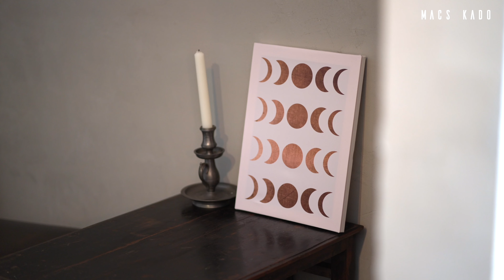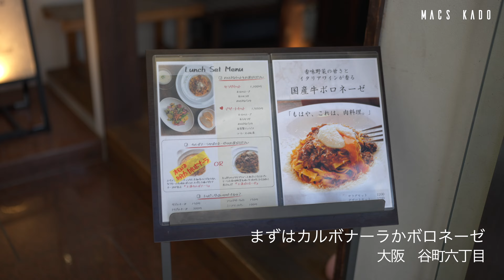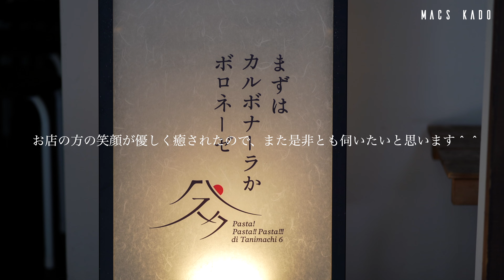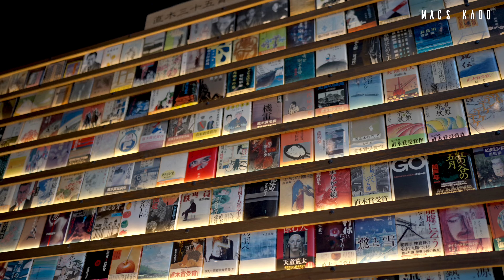【大阪 vlog】都会の隠れ家カフェ/大阪カフェ巡り/人気ランチ/中崎町・天神橋筋六丁目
今回は大阪の中崎町、天神橋筋六丁目、谷町六丁目の新規オープンのカフェ、人気のランチのお店を巡ってきました＾＾

今回は、大阪のお店をいくつか巡ってきました＾＾

１軒目のお店は、大阪の天神橋筋六丁目にある、WOLF COFFEE PATISSERIE さん です＾＾

「月の満ち欠け」をコンセプトにしたカフェで、2023年7月にオープン。
新月や満月の日だけ提供する、特別な限定メニューもあるそう＾＾

2階のイートインスペースは、おしゃれなアンティーク家具が並ぶ落ち着いた空間。
ドライフラワーやアンティーク雑貨も、センス良くディスプレイされています＾＾

パティシエさんが作るお菓子がとても評判で、メニューを待つ時間も楽しみ＾＾

今回は、お店人気のタルト2種、ドリンクをオーダーしました＾＾

🥤「Cafe Mocha」　800円
お店オリジナルの「WolfBlend」のエスプレッソが入った、カフェモカ＾＾
チョコソースが甘く癒されるので、コーヒが苦手な方も飲みやすいドリンクです。

🥤「Matcha Latte」　600円
グラデーションが綺麗な抹茶ラテは、抹茶の香りとミルクの甘味が相性抜群＾＾

🥧「Tarte aux fleurs  (シャインマスカット) 」　700円

お花をイメージした、とても華やかなシャインマスカットのタルトです＾＾
タルト台は外はさくさく、中はほろっと繊細で、タルト部分だけでも充分美味しい。
シャインマスカットは瑞々しく、上品な甘さのクリームともバランスが良く、絶品。
マンゴーソースで味の変化も楽しめる、まるでアート作品のようなタルトです＾＾

🥧「Tarte aux fleurs  (無花果) 」　700円

外側が白く、内側が赤い「レッドハート」の花をイメージした、無花果のタルト。
無花果は糖度も高く、プチっとした食感が楽しくて、さくさくのタルトと相性抜群。
ラスベリーソースは酸味があり、一緒に食べるとまた雰囲気が違って面白い＾＾
無花果好きな妻がリピートしたいと絶賛した、僕らのお気に入りのタルトです＾＾

取り置き、予約も可能で、お目当てのメニューがある方は事前取り置きが安心。
お店の方の接客が優しく、温かい人柄で、とても癒されました＾＾
季節毎に変わるメニューを楽しみに、また是非とも伺いたいです＾＾

２軒目のお店は、大阪の中崎町にある、mitarashi Fu-Do さん です＾＾

老舗お麩屋さんの生麩を使った、和スイーツの専門店で、2023年8月にオープン。
「お麩と言う存在をもっと親しみやすく、どの世代の方にも立ち寄りやすく」。
そんな「近所の公園」のようなお店を、との思いで誕生したそうです＾＾

古民家を改装した店内は、和を感じる空間で、テーブルから伸びる木が印象的。
2階はギャラリーになっていて、色々な作家さんの作品が並びます＾＾

今回は、お店の方におすすめして頂いた、和スイーツを2種類オーダーしました＾＾

🧇「生麩ワッフルパフェ」　600円

ベルギー産チョコアイス×濃厚チョコエスプーマが入った、チョコ尽くしのパフェ。
生麩ワッフルは、カリッともちもちの食感で、生麩スイーツの美味しさに感動＾＾
ワッフルは温かく、少し溶けたチョコアイス、チョコエスプーマを絡めると最高。
底のクッキーはザクザク食感で、チョコ好きにはきっとたまらないパフェです＾＾

🍡「生麩みたらし抹茶パフェ」　600円
生麩みたらし団子に、宇治抹茶アイス、濃厚抹茶エスプーマが入った、抹茶パフェ。
抹茶あんの生麩みたらし団子は、抹茶の香りが贅沢で、驚くほどもっちもちの食感。
抹茶アイス、抹茶エスプーマはとても濃厚で、サクサクのポン菓子がアクセント＾＾
底は塩気のあるクッキーで、甘じょっぱさが癖になる、お店の人気パフェです＾＾

テイクアウトも可なので、気軽にサクッと立ち寄れるのも魅力的＾＾
お店の方がとても気さくで、色々話をして下さり、楽しい時間を過ごせました＾＾
中崎町に来た時は、美味しい和スイーツを目当てに是非立ち寄りたいと思います。

３軒目のお店は、谷町六丁目にある、まずはカルボナーラかボロネーゼ さん です＾＾

インパクトのある店名の通り、本格カルボナーラ、ボロネーゼが評判のお店です。

店内は、木がベースの清潔感ある空間で、窓からは太陽の光が差し、心地良い＾＾
公園が見える窓際のカウンター席と、ゆったりと座れるテーブル席があります。

こだわりのパスタがとても美味しいと、ランチ時には待ち時間が出来るほど人気。
接客も丁寧で、おすすめメニューやトッピングを優しく教えて下さります＾＾

今回は、お店の人気パスタメニューをオーダーしました＾＾

🍅「丸ごとトマトのファルシーサラダ」　※数量限定

トマトを丸ごと1個大胆に使った、数量限定の人気サラダです＾＾
蒸し鶏と玉ねぎ、胡瓜のサラダが詰まっていて、甘いトマトと抜群に合います。
ポタージュスープは野菜の旨みが凝縮されていて、素材本来の甘みを感じます。

🍝「本日のパスタ (明太カルボナーラ) 」　※スープ、サラダセット 1200円。
トマトのファルシーサラダは＋200円

元々は賄いパスタで、スタッフに好評でメニュー化された、明太カルボナーラ。
ソースはかなり濃厚で、チーズや明太子の風味が後を引く美味しさで、絶品＾＾
こだわりのパスタは平打ち麺で、もちもち食感で、濃厚ソースがよく絡みます。
大葉の爽やかな後味も絶妙で、きっと一度食べると忘れられないパスタです＾＾

🍝「ボロネーゼ」　※スープ、サラダセット 1200円。温玉乗せ、ダブルチーズは各＋150円。

パルミジャーノ、温泉卵を追加トッピングした、看板メニューのボロネーゼ＾＾
数日かけて完成する自慢のソースは、野菜と国産牛の旨味が凝縮されています。
挽肉ではなくゴロゴロの塊肉なので食べ応えがあり、もちもちパスタと相性抜群。
温泉卵やチーズと絡めるともう絶品で、感動さえするほどの極上ボロネーゼです。

手間暇かけられたこだわりのパスタは、どれも最高でリピート間違いなし＾＾
このお値段でこのレベルのパスタはなかなか出会えない、と即お気に入りに。
お店の方の笑顔が優しく癒されたので、また是非とも伺いたいと思います＾＾

【店舗情報】
店名：WOLF COFFEE PATISSERIE　(ウルフ コーヒー パティスリー)
住所：〒530-0022　大阪府大阪市北区浪花町8-5　Re.Terrace+ 浪花町01 B号室
定休日　：水曜＋振替

【店舗情報】
店名：mitarashi Fu-Do
住所：〒530-0015　大阪市北区中崎西3-2-26
営業時間： 12:00〜18:00
定休日　：火曜

【店舗情報】
店名：まずはカルボナーラかボロネーゼ　“Pasta! Pasta!! Pasta!!! di Tanimachi6”
住所：〒542-0012 　大阪府大阪市中央区谷町6-5-26　複合文化施設「萌」1F
定休日　：水曜

【撮影機材】
・Sony a7ⅳ

・[フリートラック] "Feel" lofi hiphop type beat /Rap/ jazzhop /Chill/ Night / lofi / BGM [Free Track/beat]

・[フリートラック] "Maze" lofi hiphop type beat /Rap/ jazzhop /Chill/ Night / lofi / BGM [Free Track/beat]

・[フリートラック] "Kip" Lofi hiphop hop type beat Rap/jazzhop/Chill/ Night / lofi / BGM [Free Track/beat]
・\VLOG/初の大阪🐙食い倒れひとり旅🥢旅にハプニングは付き物だよね.Part1

・【おすすめランチまとめ】大阪で絶対に外さないランチ5選♪俺の昼飯！ 第39弾 総集編

・【大阪駅前ビル】地下食堂街の人気ランチ８選｜定食屋、うどん、魚、洋食、ステーキ｜梅田グルメ特集

■【京都 vlog】新オープンの京都カフェ巡りで1日満喫する日/河原町・祇園四条・清水五条/京都観光/旅行/kyoto trip

■【京都 カフェ巡り】新感覚の抹茶スイーツ/京都グルメ3選/三条・烏丸・五条/京都観光/旅行/kyoto trip

■【京都 カフェ巡り】行列必至の最新カフェ、人気ランチ巡り/京都旅行/グルメ/kyoto trip vlog